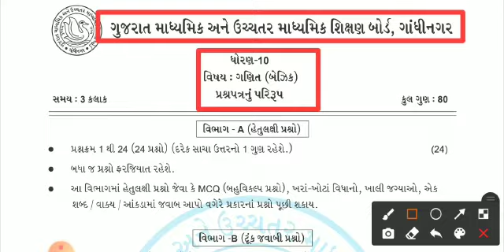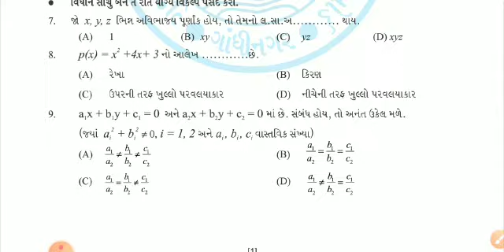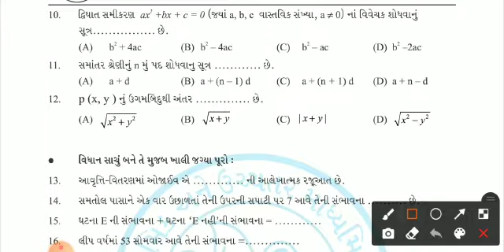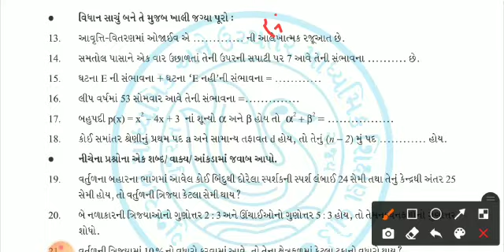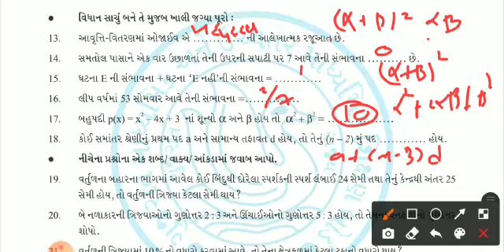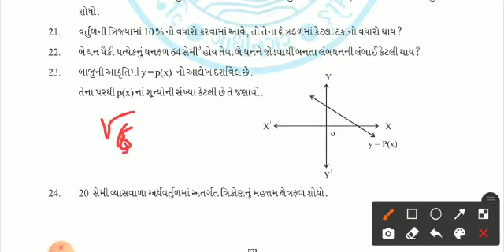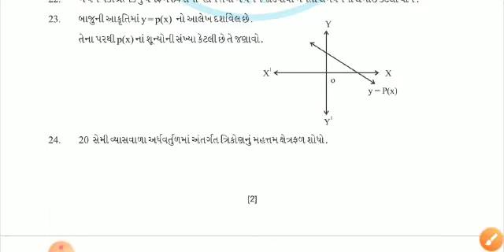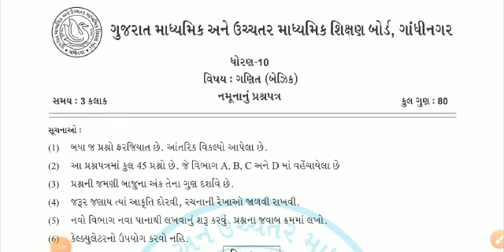std 10 maths new paper style Solution 2022